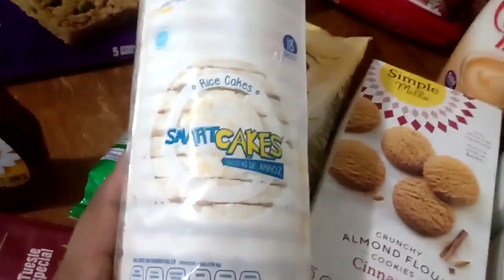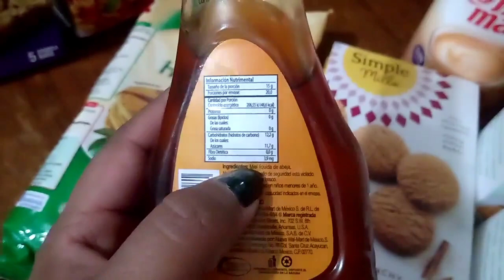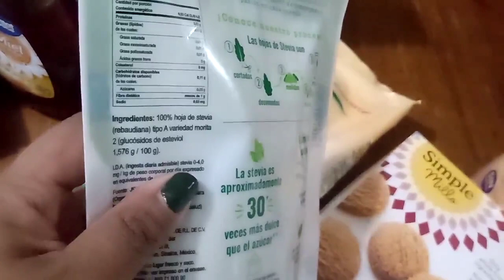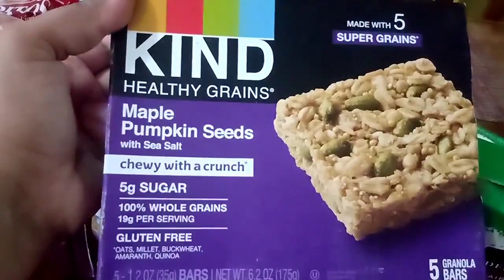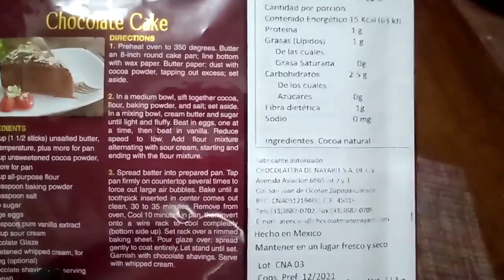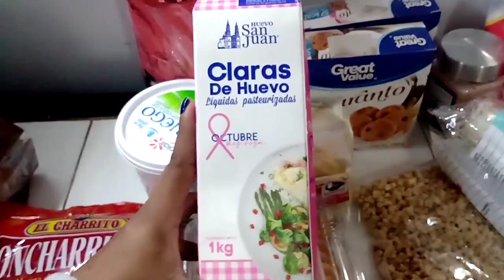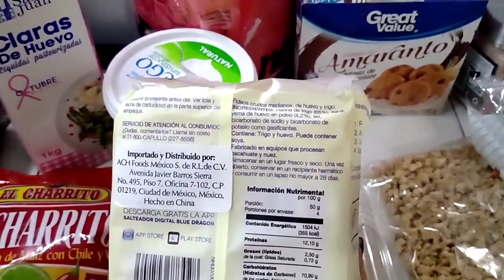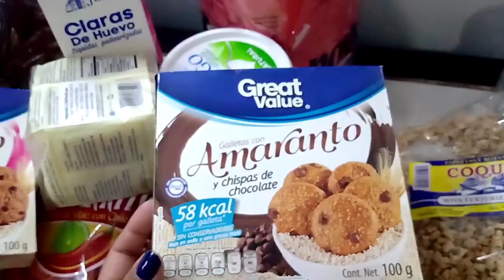✔️🛒Mi DESPENSA Semanal en Walmart, Waldo's y Tianguis/ Despensa de Dos Semanas 💚